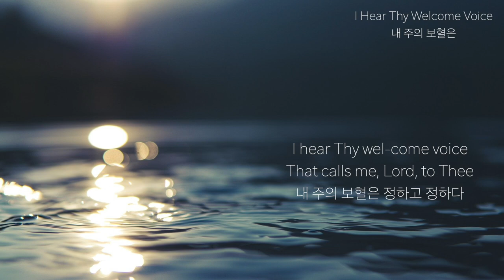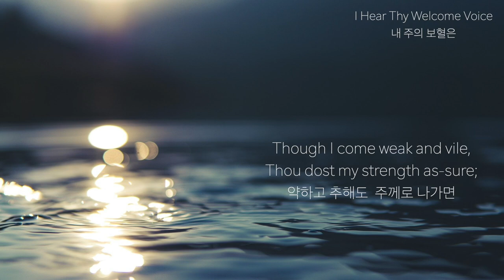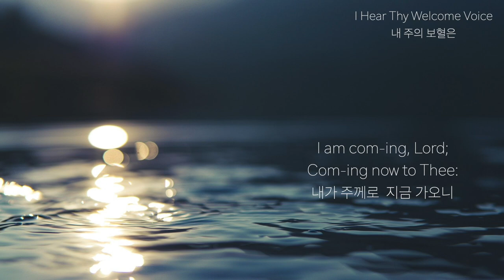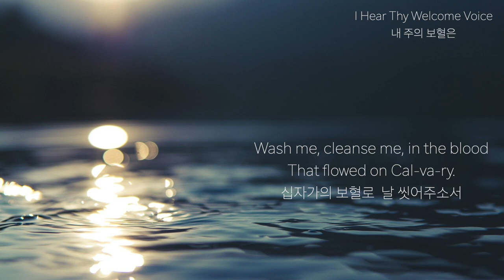피아노 찬양 - 내 주의 보혈은 I hear Thy welcome voice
감사합니다.